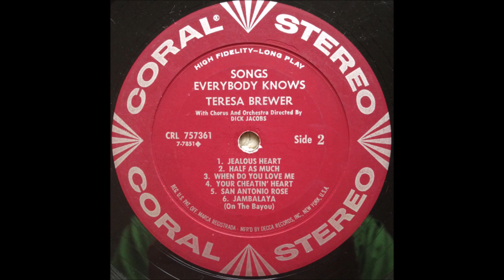Teresa Brewer - Jealous Heart [1960].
[Written by Jenny Lou Carson]
1st. Recorded 20 September 1944 by Tex Ritter
                            30 October    1944  by Jenny Lou Carson
                                                    1945 by Ernest Tubb
                                                    1949 by Bill Owens
                                                                   Kenny Roberts
                                                                   Ivory Joe Hunter
                                                    1955 by Rosalie Allen
                                                    1959 by Kitty Wells
                                                    1960 by Hank Locklin
                                                    1960 by Teresa Brewer
                                                    1962 by Sue Thompson
                                                    1966 by Wanda Jackson

Issued on  LP "Songs Everybody Knows" [1961]

Decca Recording  Studio, Pythian Temple, 135 West 70th St., New York City - Teresa Brewer [vcl solo]
with  Chorus and  Orchestra  Directed  By Dick Jacobs.

Born Theresa Breuer in Toledo, OHIO  [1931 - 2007]
2007 - Hit Parade Hall of Fame